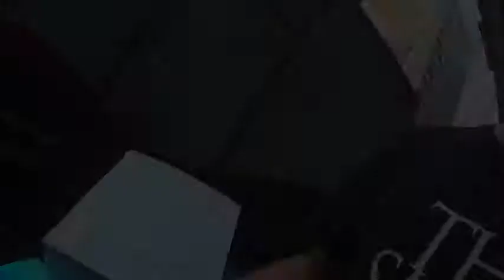香港に戻りました 山頂から一眼だと夜景がやっぱりすごい エベレストに行ってきます！43/10000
香港に戻りました。近所のマムートがcloseしてました。香港やはり恐るべし。はじめて一眼で、山頂から夜景をとりましたが、やっぱり全然違います

2019年のエベレストに向け、自分を奮い立たせる意味でも、毎日のトレーニングの動画と、眼鏡屋なので、その毎日のトレーニング最中に無理に眼鏡を紹介していくことにしました。とりあえず、１０００日１０００本動画での紹介をまず目指します。